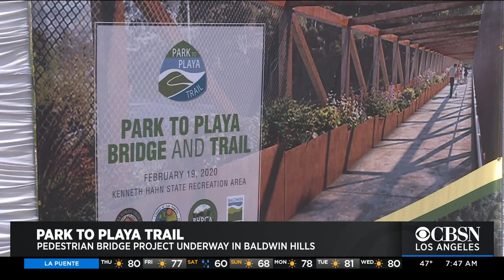Pedestrian Bridge Project in Baldwin Hills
The bridge will connect the Kenneth Hahn Recreation Center to the Culver City Stoneview Nature Center.